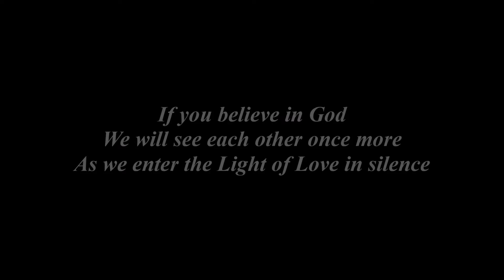For Teresa and Jamie